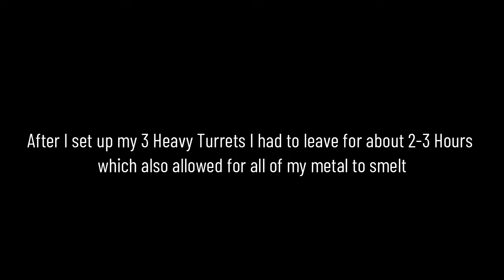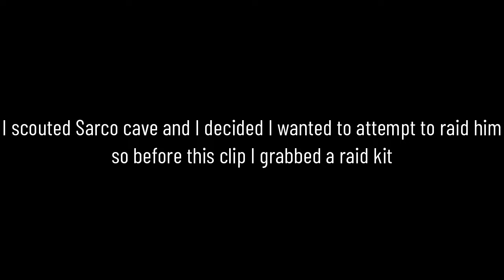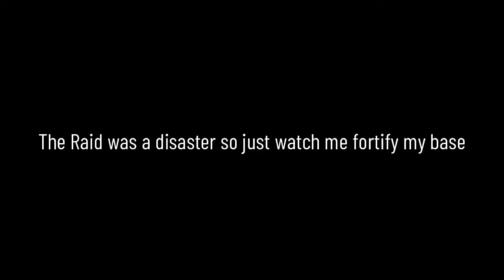How I SAVED My Base From Getting Raided - ASE Unofficial Episode 2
I apologize for the so what lazy editing but I wanted to get a couple of uploads out faster because the last two weeks I have been terrible at it